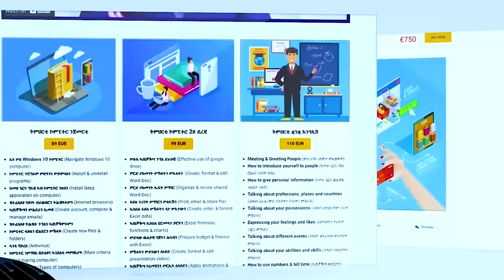ፍሉይ ዕላል ምስ ክብርቲ በዓልቲ ቤተይ - Inspiring Story of Titina